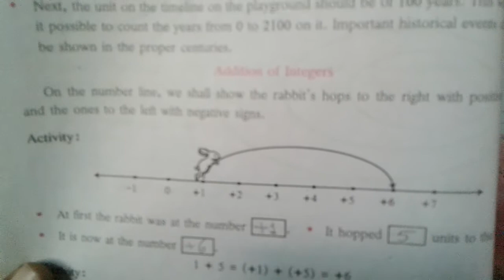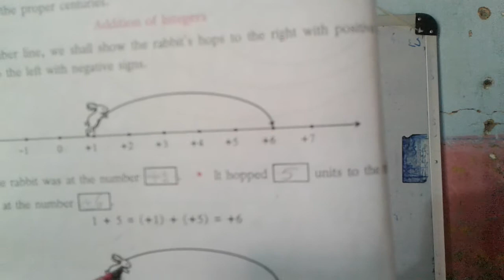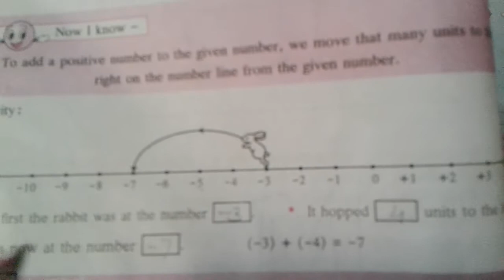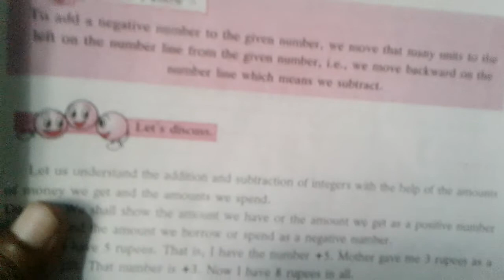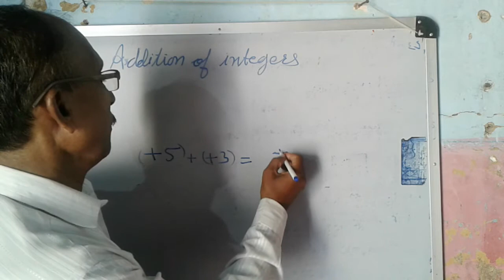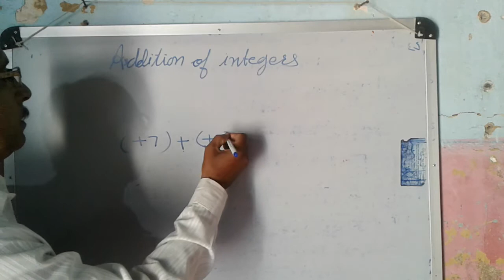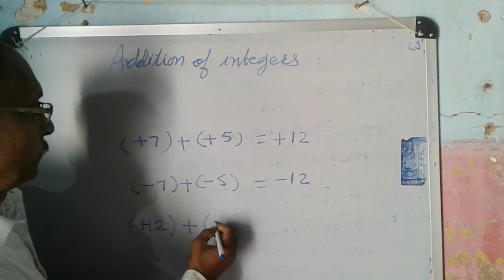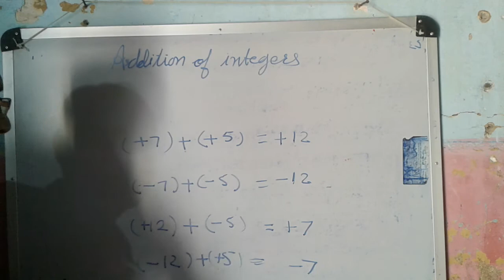1st September 20. Std. 6. Mathematics. Chapter 3.